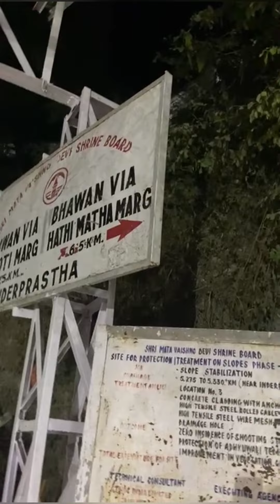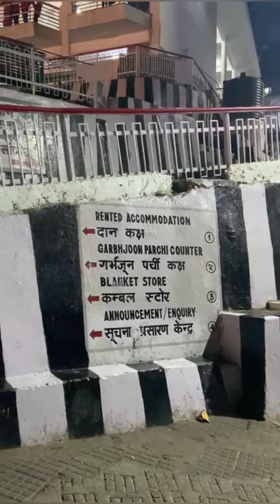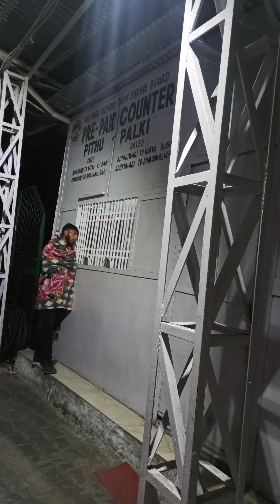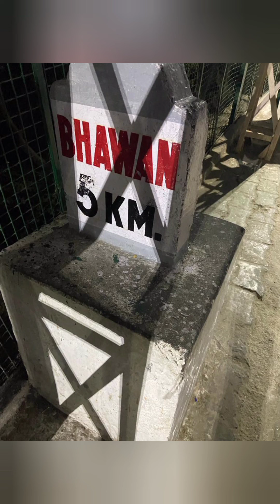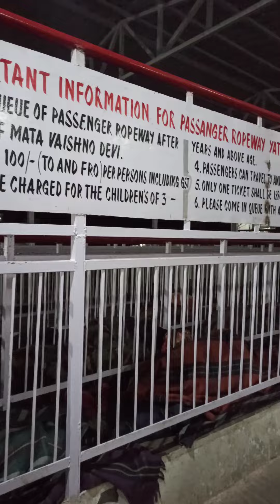EP2- Vaishno Devi Yatra-Jai Mata Di Full Travel Vlog-Bangalore to Katra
🙏🙏Mata Vaishno Devi Darshan 27/7🪔🙏

📌Shri Mata Vaishno Devi Shrine Website link

📌Jammu Hotel

Hotel Aditya Residency

Tarriff per night - Rs. 2240 for 1 room 3 bed occupancy

📌Karta Hotel

Hotel Shraddha

Tarriff per night -  2463 for 1 room 3 bed occupancy